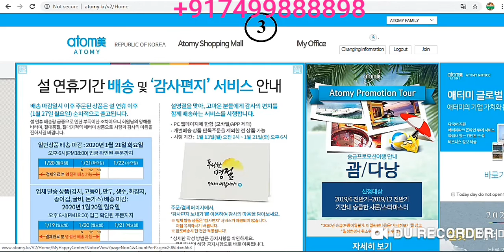Atomy India Id Registration 14 Steps, Free Joinings Full Support With Team Warrior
Mr Rathore
Atomy India Global Promoter
International Leader
2. Gujrat,  Gandhinagar, Ahmedabad, Surat,All Gujrat-Tej Singh -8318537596
3. Gujrat, Surat, Rajkot, Badodara-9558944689
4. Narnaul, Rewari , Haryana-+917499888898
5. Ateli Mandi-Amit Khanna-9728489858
6. Delhi, Punjab,Barelly, Gurgaon, NCR-Mr Harry -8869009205
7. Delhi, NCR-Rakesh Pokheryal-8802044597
8. Mumbai, Mr Kinjal Shah, -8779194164
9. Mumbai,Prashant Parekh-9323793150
10. Mumbai, Mr Dilip Gupta-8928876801
11. Yavatmal, Nagpur, Singoli, Pune,Mr Rajkumar-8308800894
12. Jalgaon,Nanded, Hingoli, Manoj, Maharastra-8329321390
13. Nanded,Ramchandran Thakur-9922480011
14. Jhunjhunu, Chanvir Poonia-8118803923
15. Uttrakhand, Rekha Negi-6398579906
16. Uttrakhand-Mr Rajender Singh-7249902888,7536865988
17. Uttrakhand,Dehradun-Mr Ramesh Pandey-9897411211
18. Rajasthan, Hanumangarh, Ganganagar, Suratgarh, Rajram-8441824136
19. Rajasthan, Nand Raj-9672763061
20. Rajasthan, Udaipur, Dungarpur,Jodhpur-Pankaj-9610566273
21. Rajasthan, Jaipur, Neeraj Garg-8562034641
22. Rajasthan, Alwar, Ajmer -Mr Kamal Khan-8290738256
23. Gwalior, Murena, Bhopal, MP, Arif Khan, All MP –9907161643
24. All Madhya Pradesh, -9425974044
25. Betul, Bhopal, Manish Pandey All MP-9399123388
26. Jalandhar, Dasua, Hosiyarpur, All Punjab, Mr Kulbhushan Thakur-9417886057
27. Patna, All Bihar, Mr Murari-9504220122
28. Patna, Bihar, Mr Surendra Kumar-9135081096
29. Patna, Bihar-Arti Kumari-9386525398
30. Orrisa, Mr Balaji Sahu-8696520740
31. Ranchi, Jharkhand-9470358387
32. Chhatisgarh, Mrs. Sushma Sinha-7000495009
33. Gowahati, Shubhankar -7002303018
34. Meghalya- Mr John Goyari-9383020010
35. Assam, Mr NL Singha-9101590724
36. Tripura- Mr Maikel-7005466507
37. Arunachal Pradesh-Miss Nipu Tana-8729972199
38. Manipur-Mr Md A Sheikh-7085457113, 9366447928
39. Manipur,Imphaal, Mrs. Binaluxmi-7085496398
40. Manipur, Imphaal, Mr Depo Nenciben-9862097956
41. Manipur ,imphaal, Mr Sanjit Hijam-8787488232
42. Manipur, Imphaal, Mrs.W Premila-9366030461
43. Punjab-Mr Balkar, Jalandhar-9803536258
44. Darjeeling, Sikkim, Siliguri, Mr Suraj Sharma-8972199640
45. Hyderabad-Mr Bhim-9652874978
46. Mr Sunil, Bangalore, Karnataka- 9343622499
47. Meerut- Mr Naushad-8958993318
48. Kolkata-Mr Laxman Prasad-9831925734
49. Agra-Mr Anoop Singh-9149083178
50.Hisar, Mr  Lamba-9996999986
51. Hisar Fatehabad  Mr R Singh-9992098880
52.Fatehabad Mr R Singh - 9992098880
53 Jalgaon, Maharashtra Mr Manoj-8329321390
54. Varanasi, Mr Vinod Solanki-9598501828
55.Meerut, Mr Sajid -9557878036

Call/Whatsap
Mr Rathore
Atomy India Founder Member
International Leader